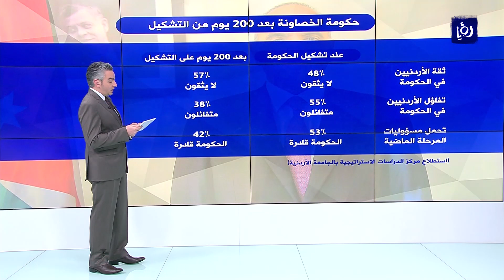استطلاع يكشف تراجع الثقة الشعبية في حكومة الخصاونة | 30-05-2021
خلالَ مئتي يومٍ من توليها إدارةَ شؤونِ الدولة، خسِرت حكومةُ الدكتور بشر الخصاونة تسعَ نقاطٍ من الثقةِ الشعبيةِ بحسبِ استطلاعِ الرأي الذي أجراهُ مركزُ الدراساتِ الاستراتيجيةِ في الجامعةِ الأردنية، ففي حين كانَ ثمانيةٌ واربعونَ في المئة من المستطلعةِ آراؤُهم عندَ تشكيلِ الحكومةِ لا يثقونَ بها، أظهرت الأرقامُ الحديثةُ أن الحكومةَ تفقدُ الثقةَ لدى 57 في المئة منَ الأردنيين